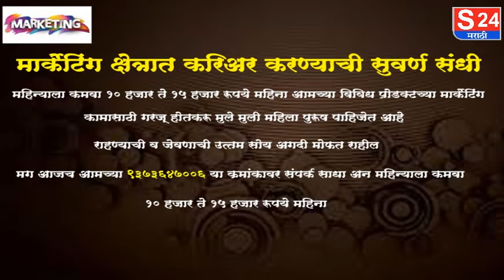मार्केटिंग क्षेत्रात करिअर करायचं आहे मग नक्कीच बघा अन महिन्याला कमवा १० ते १५ हजार रुपये महिना..